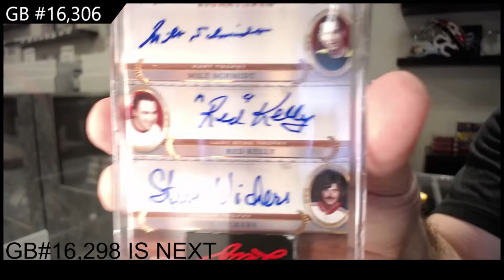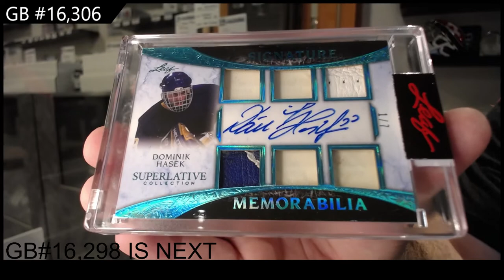2021 Leaf Superlative Hockey 2 Box Break - C&C GB #16,306